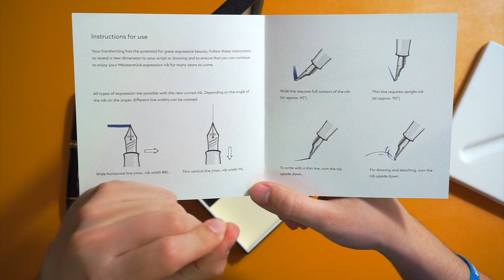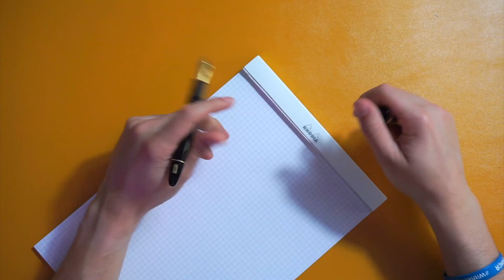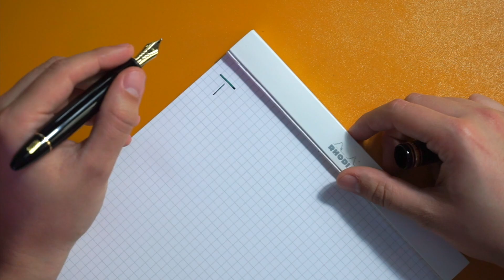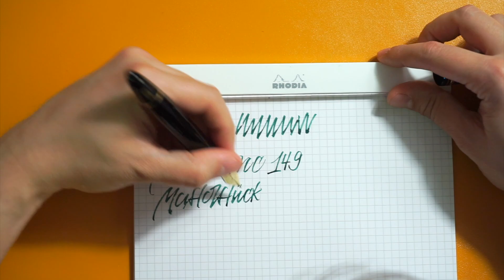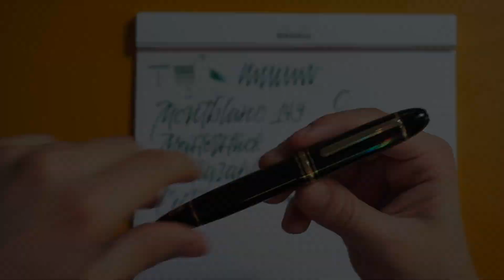La Montblanc Calligraphy Curved Nib è meravigliosa!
Una breve recensione sulla Montblanc 149 Calligraphy Curved Nib. Una penna molto divertente da usare, specialmente da un punto di vista calligrafico. La sto provando da gennaio e mi sono divertito moltissimo, con le sue variazioni di tratto.